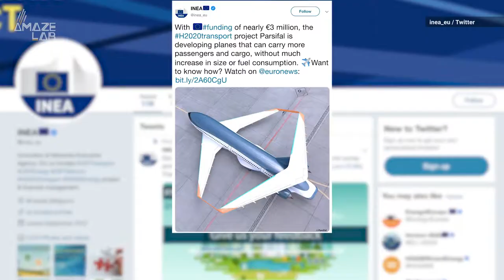Is This Wacky-Looking 'Boxwing' Plane the Future of Air Travel?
The PARSIFAL project engineers hope to get these fuel-efficient planes off the ground by 2035.